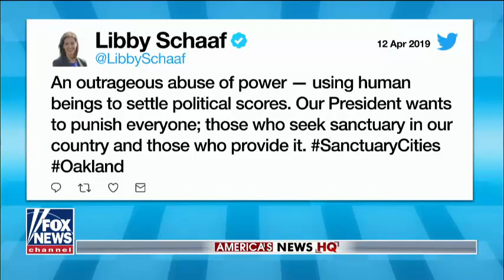THEY NEVER SAW THIS COMING!! AFTER TRUMP JUST DID THIS ULVIBLEIBLEE OVER IMMIGRATION CRISIS